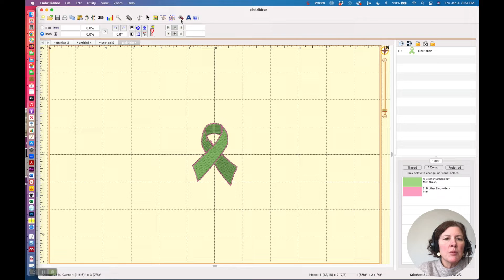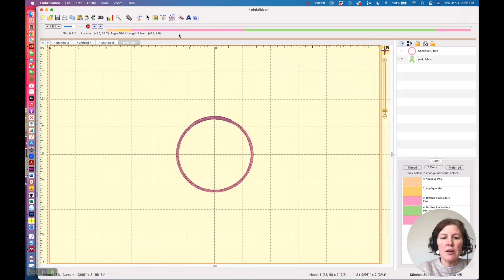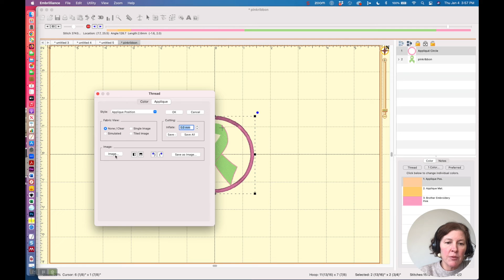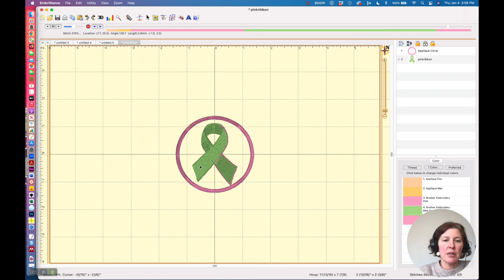How to turn a regular embroidery design into a patch design using Embrilliance Essentials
Want to make a patch but only have Embrilliance Essentials?  No problem.  You can easily combine an embroidery design with a circle applique provided in the library to generate a patch.  In this video, I'll show you exactly how to do it.

How to use Embrilliance Essentials?

How to stitch out a patch on your embroidery machine

Video highlights:
0:00 welcome
0:20 looking at existing embroidery design
0:43 merge in circle appliqué design
1:10 changing colors
1:33 swap out order of elements
1:55 previewing stitch out
3:00 how to finish your patch to make it self-adhesive
3:26 exporting appliqué position file as image so that you have a pattern for your HeatnBond Lite.